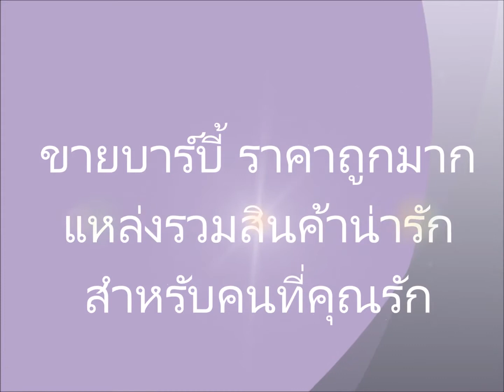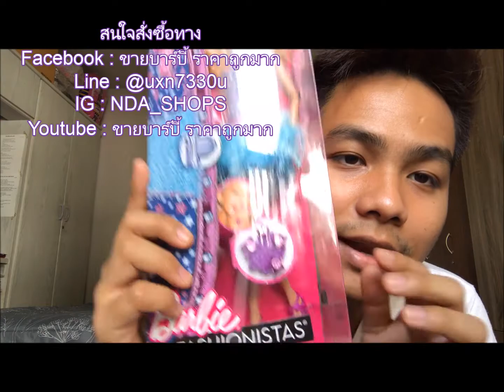บาร์บี้ข้อต่อแท้Fashionistas ราคาถูก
บาร์บี้ข้อต่อแท้Fashionistas ราคาเพียงกล่องละ 990 บาทเท่านั้น